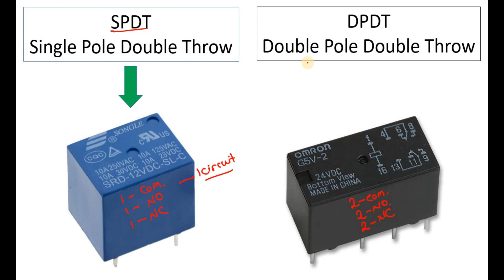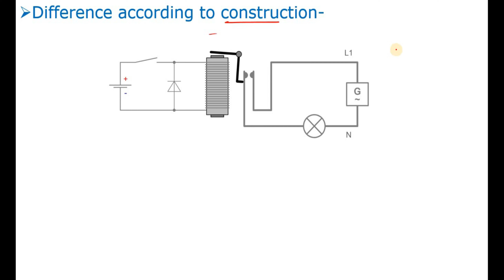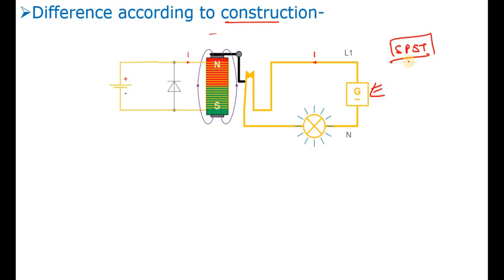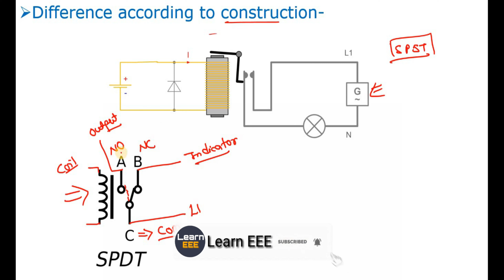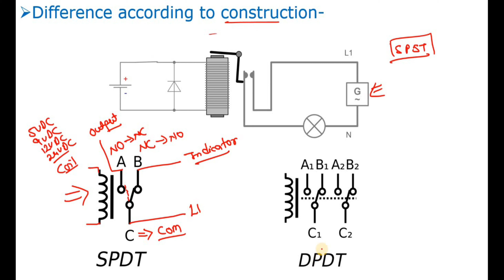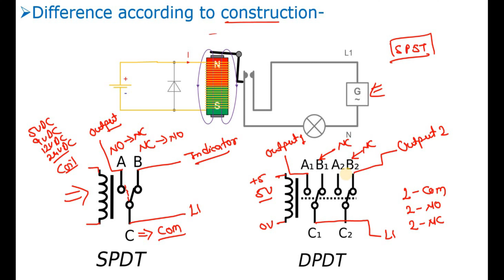Difference Between SPDT and DPDT Relay in Hindi| Learn EEE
About Video-

Hello friends welcome in Learn EEE, Friends is video mai ham SPDT and DPDT Relays mai Difference Janenge ki SPDT or DPDT Relays mai kya Difference hota hain and in donu Relays ko ham kaha or kaise use karte hain, Is video mai apko ye topic kafi detail mai janne ko milega...

I hope ki ye video apke liye kafi helpful hogi and is video se apko kafi kuch janne ko milega, fir bhi agar apka koe bhi doubt ho to aap comment box mai hamko bata sakte hain.